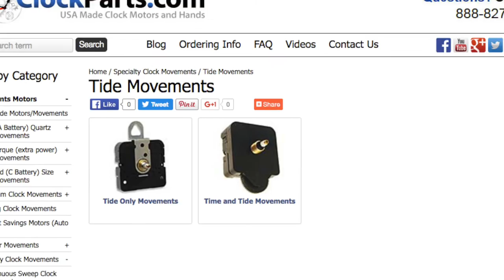Wholesale Clock Parts Pricing with Technical Support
Reap the benefits of Dealing with 5 Generations of Clock Parts Manufacturing!

Clock Parts is what we supply. Clockparts.com is the largest clock parts supplier in the United States.

We supply clock parts suppliers here in the US and abroad. We also stock the largest selection of American Made Movements anywhere. These movements are all actually Made in Southern California.

It can be battery or electric quartz motors, pendulum or chime motors or even more powerful high torque movements for hands up to 18 inches long which translates into three to four foot diameter wall clocks.

We have it all, auto set movements that change for daylight savings time.

We even have tide, time and tide, calendar, day of the week and 24-hour military time quartz movements and clock accessories.

We supply clock manufacturers all over the world so wholesale pricing for larger quantities is not a problem. Part of being one of the world's largest suppliers is also having the most clock related instructional videos.